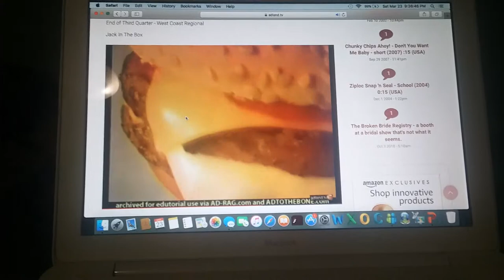Ez Jack Jack in the box 2005